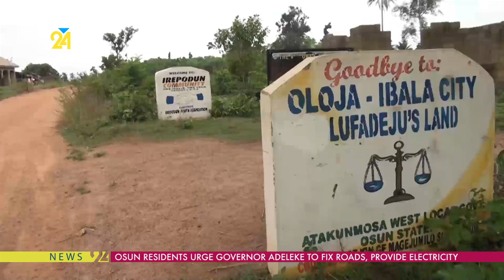Osun Residents Urge Governor Adeleke To Fix Roads, Provide Electricity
Residents and motorists in Ede-North local government area have called on the Osun State Government to intervene on the issue of bad roads within their communities. They made the appeal during a peaceful protest by the residents and motorists plying roads in the community  They lamented that the major road which stretches from Owode central mosque